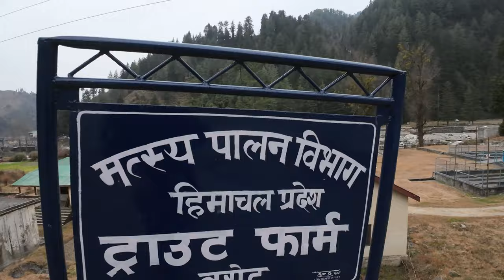Places to Visit In Barot Valley | The Secret Waterfall You Must See!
Places to Visit In Barot Valley | The Secret Waterfall You Must See! in Barot Valley, Barot Valley is a beautifull hidden Places,

Join me on epic motovlogger adventures as I explore new and exciting places. From adrenaline-pumping off-road tours to scenic road trips, this channel is all about the thrill of adventure riding and touring. Let's explore new horizons together!
Amar_The_Nordenrider

Barot valley
barot valley tourist places
barot valley waterfall
things to do in barot valley
places to visit in barot valley
barot valley vlog
barot himacha pardesh
best places in barot valley
uhl river
top places in barot valley
lapas waterfall
lapas village
himachal tourism
amarthenordenrider
00:00 Introduction
06:32 Waterfall
13:45 hydro electric project